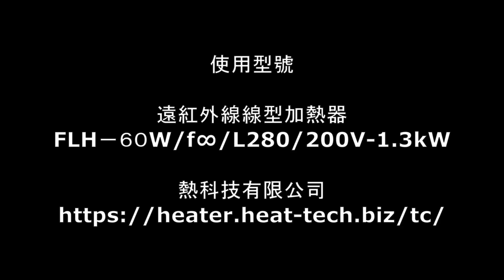加熱聚丙烯片材【非接触・高温加熱 熱科技有限公司】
這是用遠紅外線線型加熱器加熱聚丙烯片材的視頻。

有關鹵素線加熱器的更多信息，請訪問我們的網站。